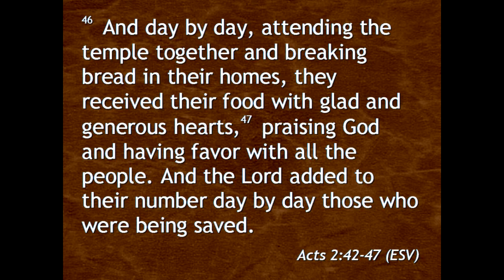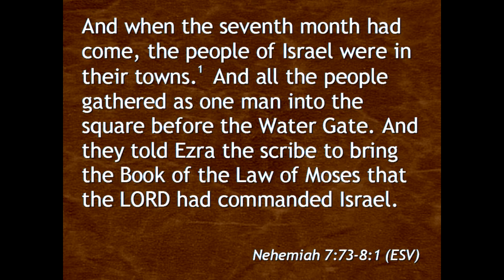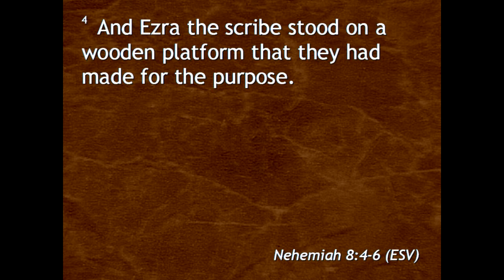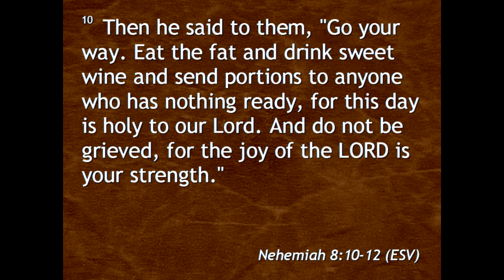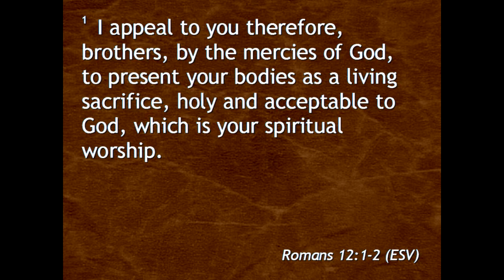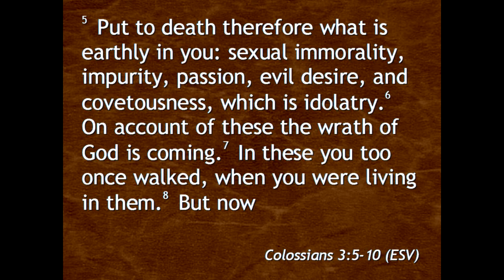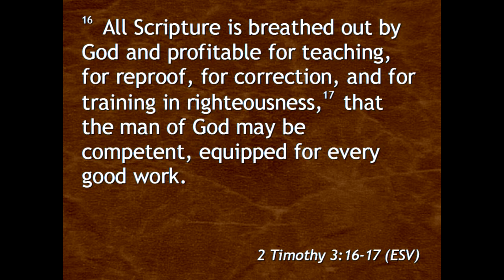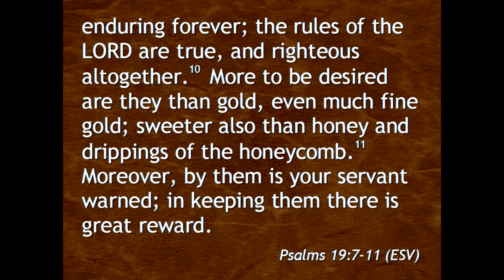Foundations - Word of God (1/12/14)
Pastor Jeff Miles teaches from Acts 2 on the foundations of the church, this time focusing on the Bible, the Word of God.